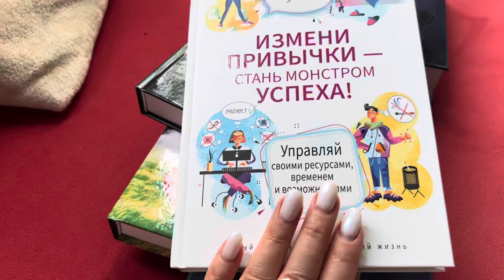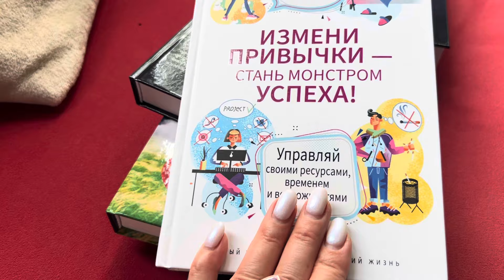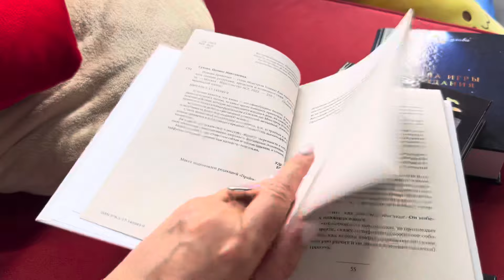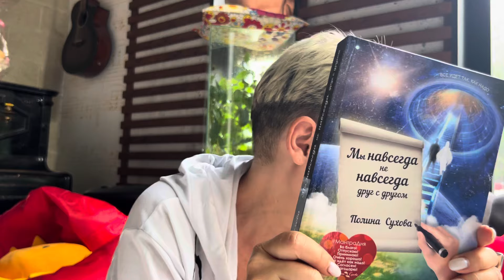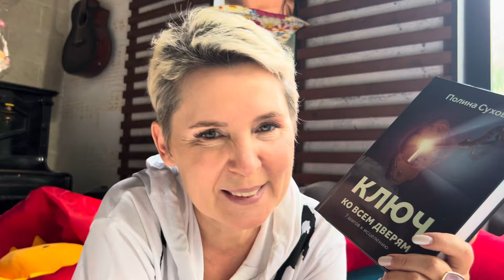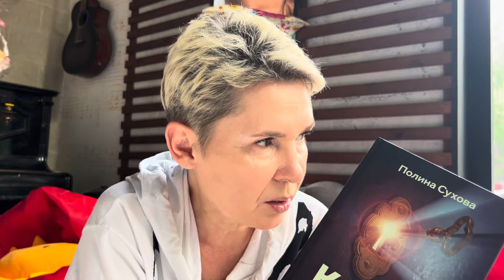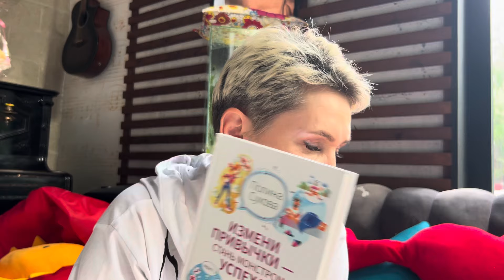Как написать книгу? Мой опыт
В этом видео поговорим о том, как написать свою книгу. Поделюсь своим опытом

«Как написать и издать электронную книгу» Юля Волкова

Мнения, высказанные в данном видео, являются оценочными суждениями и НЕ направлены на возбуждение ненависти или вражды, а также на унижение достоинства человека, либо группы лиц, по признакам пола, расы, национальности, языка, происхождения, отношения к религии, недееспособности, а равно принадлежности к какой-либо социальной группе.
Также мнения, высказанные в данном видео, НЕ преследуют цель дискриминировать, оскорбить или запугать кого бы то ни было.